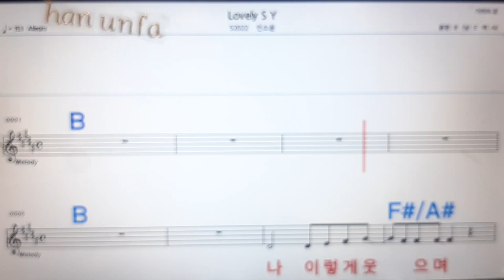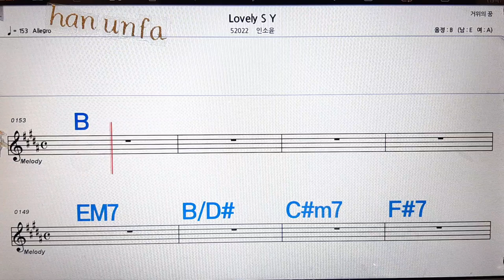Lovely S Y//인소윤💋노래방, 통기타 , 코드 큰악보, 가라오케, 반주💖Karaoke, Sheet Music, Chord, MR